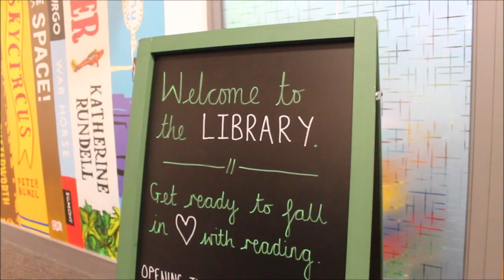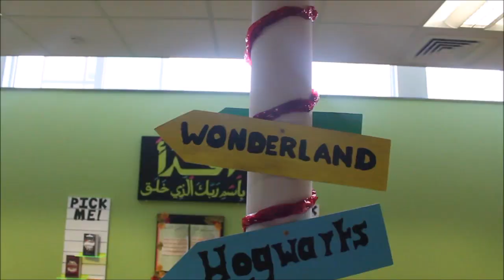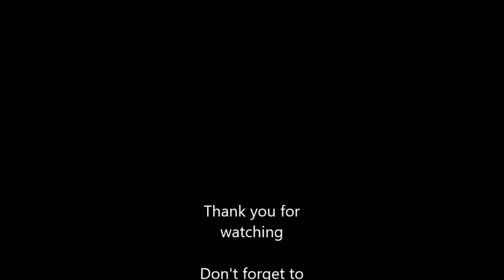Zaytouna Vlog 1 - Our Library Tour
We have launched our new YouTube channel! Join us on our access all areas tour of our brand new library.